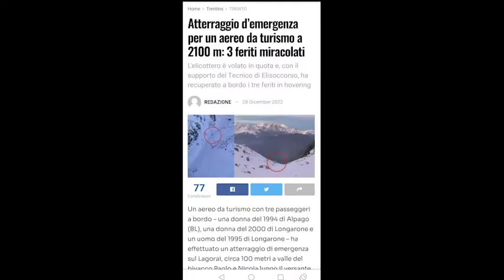01/02. വിനാശകരമായ ഒരു അപകടത്തിന് ശേഷവും എന്റെ മരുമകളും അവളുടെ കൂട്ടുകാരും, കൃപയാൽ സുരക്ഷിതരാണ്.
എന്റെ മരുമകൾ ജോർജിയ, 74000 ദീക്ഷ യജ്ഞത്തിനായി സ്വയം രജിസ്റ്റർ ചെയ്തു. അവർ ഒരു ഭീകരമായ വിമാനാപകടത്തെ നേരിട്ടു. ശ്രീ പരംജ്യോതി കൽക്കി അമ്മ ഭഗവാന്റെ സംരക്ഷണ കവചം അവരെയെല്ലാം രക്ഷിച്ചുവെന്ന് വ്യക്തമാണ്.